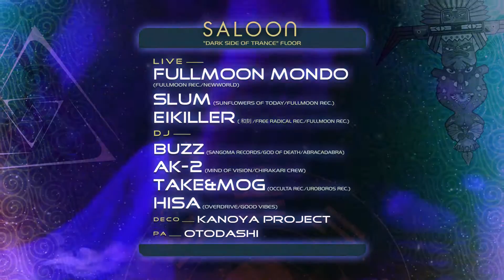2017.3.25 Psy-Fi Warming Up Tokyo in UNIT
水の都・オランダはアムステルダムにて毎年８月に開催され、2016年は２万名をも動員し注目度が最も高いフレッシュなトランスフェスティバル "Psy Fi Festival" が東京に再上陸！！！

FOREST・HI TECH・PSY CORE・DARKにフォーカスしているALTERNATIVE STAGEに、PSYCHEDELIC ART空間に良質なDOWNBEATミュージックがコラボしたCHILL OUT STAGE、そしてPSYCHEDELIC・GOA TRANCEのヨーロッパ最前線となるMAIN STAGE、2017年のPsy Fi Festivalの魅力を代官山UNIT＆SALOON＆UNICEにてMatsuri Digitalがお送りする "Psy-Fi Warming Up Tokyo" 是非体感してほしい。

We invite you to join us on Psy-Fi Festival's warming up party on 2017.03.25 at UNIT/Saloon/Unice

Psy-Fi Warming Up Tokyo
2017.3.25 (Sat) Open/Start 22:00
at UNIT&Saloon&Unice代官山

Entrance :
当日5000円/On the day 5000yen
前売チケット3000円/Advance Tiicket 3000yen.
※プレイガイド等の情報は下記をご覧下さい。

Line Up : 2/16 Updated!!!

■UNIT - "Psy Fi × MATSURI" Floor

-Sound Acts
The Delta from Germany
(Boshke Beats/Nachtstrom Schallplatten) - Live

Etnica by Mauri Etnica from Spain
(Etnicanet Records) - DJ Set

Matsumoto Zoku - Live

-DJs
-Freestyle & Trance Set -
YUTA (Matsuri Digital/Liquid Drop Groove)
MASA (Space Gathering/Hypnodisk)
REE.K (Space Gathering/Hypnodisk)

-PA
ACOUSTIC

-DECO
Kanoya Project

-VJ
OVERHEADS
KOTA

-PERFORMANCE
Seira

-LIGHTING
Yocchi (Mind of Vision)

■SALOON - "MATSURI Dark Side of Trance" Floor

-LIVE
Fullmoon Mondo (FULLMOON REC./NEWWORLD)
Slum (Sunflowers Of Today/FULLMOON REC.)
Eikiller (和刻/Free Radical Rec./FULLMOON REC.)

-DJ
BuzZ (Sangoma Records/God of Death/Abracadabra)
AK-2 (Mind of Vision/Chirakari Crew)
Take&Mog (Occulta Rec./Uroboros Rec.)
DJ HISA (OverDrive/Good Vibes)

-DECO
Kanoya Project

-PA
OtOdashi

■Unice - MDG & 神眼芸術 presents "Tokyo Underground Groove"

-LIVE
Doppelgenger (Guruz/Asylum) vs Kojiro (Re:Birth Festival/MoV)
GUUSUN (Matsuri Digital Groove)

-DJ
REE.K (Space Gathering/Hypnodisk)
DJ Yogurt (Upset Recordings)
Terubi (神眼芸術/Tokyo Underground Style/Rhythm9)
Dr.Waxman (Bass Ment Style)

-DECO
Taiki Kusakabe

-Sound
MMU

-VJ
Chrisholic
Kagerou

■Shops
Ponkotsu Fiction
神眼芸術
GURUZ
HappyShake
AmazonHospital
ピンクガネーシャ
HARRY Q (鍼・マッサージ）
Tag me 英利花（Henna Tattoo）
STONE63 (Live Painting Workshop)

■Venue :
〒150-0021 渋谷区 恵比寿西1−34−17 ZaHOUSE
ZaHOUSE bld, 1-34-17 Ebisu Nishi, Shibuya-ku, Tokyo

■注意/Notice :
※ 未成年者の入場不可 / Minors are not admitted.
※ 要顔写真付きID / Please bring your photo ID.
※ 再入場不可 / Re-enter is not permitted.

■前売りチケット/Advance Ticket
チケットぴあ/Ticket PIA

＠Shops
Psychedelic Garden
〒160-0023 新宿区西新宿7-8-2 福八ビルB1
Fukuhachi Bld B1, 7-8-2 Nishishinjuku,
Shinjuku-ku,Tokyo 160-0023
営業時間/Open Hours：12:00-22:00

Rhythm9 (リズム9/下北沢）
〒155-0032 世田谷区代沢5-31-8
5-31-8 Daizawa, Setagaya-ku, Tokyo 155-0032
営業時間/Open Hours：12:00-22:00

会場となるUNITでも販売中です。
at UNIT sell the ticket from 4th Feb 2017.